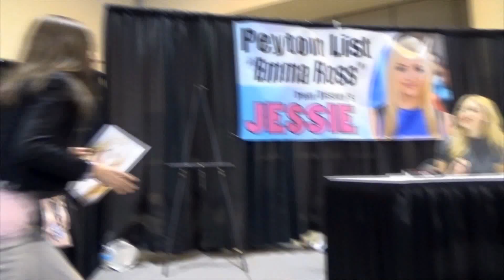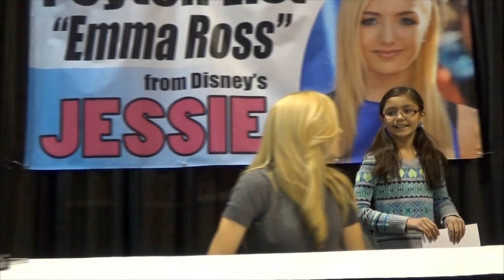Meeting Peyton List from Disney's Jessie, Hot Rods, Rat Rods, custom Harley Davidson Bikes & Octopi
Meeting Peyton List from Disney's Jessie, tons of fixed up race cars, hot rods, Harley Davidsons and much more.

You will be featured in our monthly Fan Mail Video.
KidToyTesters - Yumiko
17330 W Center Road, Suite 110, Box 153,
USA KidToyTesters is a channel featuring 5 kids (Yumi, Sachi, Kimi, Kenzo, and Raiden) that love
playing with and reviewing toys.  We do Back To School giveaways and School Supplies hauls as well
we transform into real mermaids and swim in pools, search for treasure, and have lots of outdoor family
friendly fun.  Orbeez videos like our 1,000,000 orbeez Jacuzzi Bath, 500,000 orbeez Pool Slide, Orbeez crush
per day every day of the year.